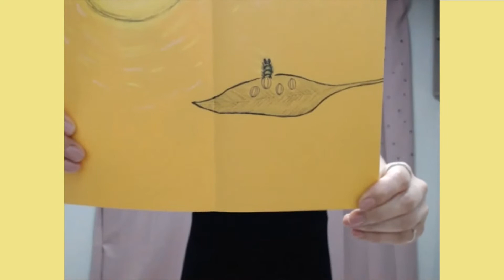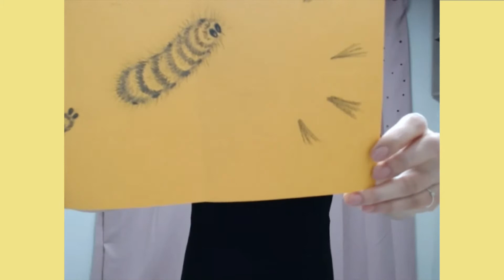2020 District 93 International Speech Contest Winner, Anna Joohye Kim, “Already in You”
2020 District 93 International Speech Contest Winner, Anna Joohye Kim, “Already in You”
-September 14th,2020
-Toastmasters Korea YouTube
-Social Media Team in PR Committee
-District 93 PR Manager, Younggyo Kwon